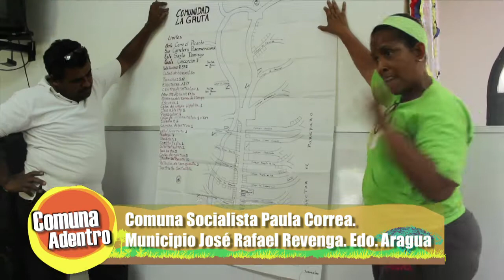Comuna Socialista Paula Correa. Edo. Aragua 1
Productor: Miguelángel Arévalo. Cámara: Merwill Millán. Postproducción: Meche Rodríguez. Gráficas: Isamir Hinojosa